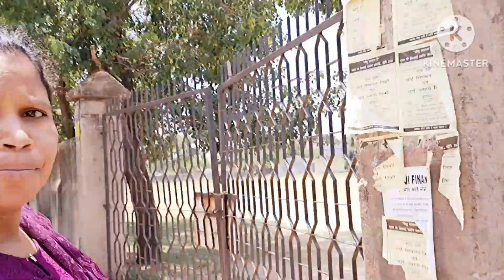@prabhaminj7634# DXN Meeting Khunti, jharkhand, India # jharkhand#village#girl#